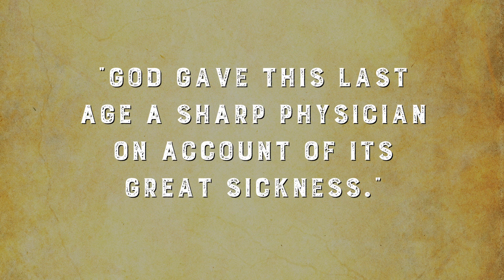A Life-sized Wooden Sculpture to Mark Luther’s Death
Using pieces from “Martin Luther: Art and the Reformation” the Rev. Dr. Matthew C. Harrison, president of The Lutheran Church—Missouri Synod, teaches interesting and important facts about the Reformation. The 500th anniversary of the Reformation provides an excellent opportunity to recall and learn the importance of Luther’s teachings on the truth of God’s love for people by grace alone, by faith alone, by Scripture alone, through Christ alone. Feb. 18, 1546 Luther died of a massive heart attack. A full-sized wooden model of Luther and a bronze cast from it were made for his burial. Bugenhagen and Melanchthon identified Luther as an angel and included him in the Church Fathers. The Gospel shone brighter when Luther proclaimed it. Even in death, Luther pointed all to Christ.